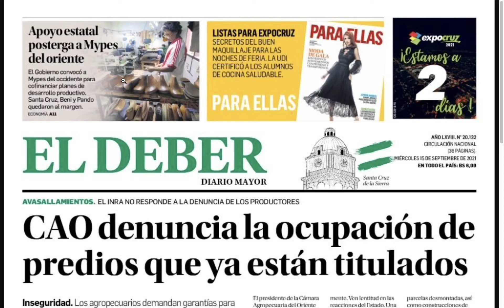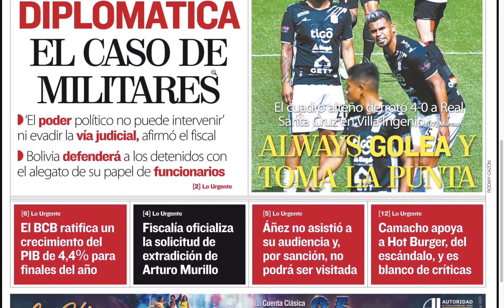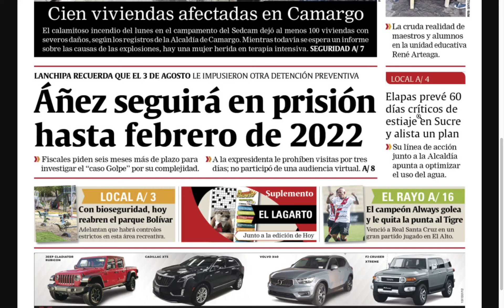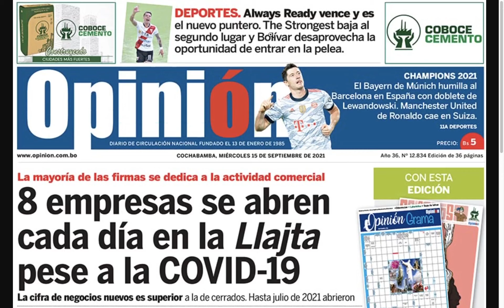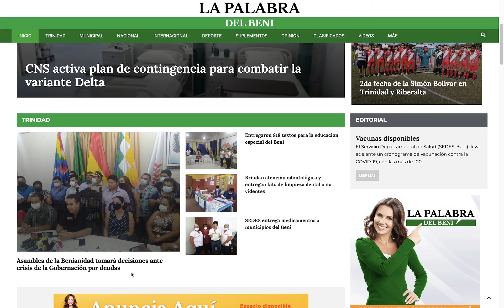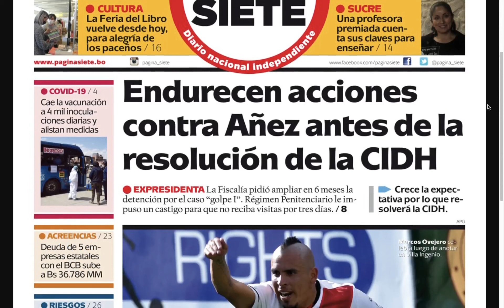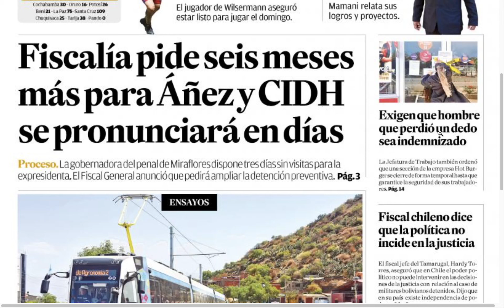Miercoles 15 de Septiembre 2021 Portadas Periódicos Bolivia, Jeanine Añez es sancionada sin visitas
Se destaca el día de hoy, que el regimen penitenciario es castigada con 3 dias sin visitas, los militares en Chile continuan presos, Vuelve la Feria del Libro

Estos son los titulares de los Periódicos de Bolivia del 15 de Septiembre  de 2021 Pagina Siete, El Deber, Los Tiempos, La Razon, La Patria, Correo del Sur de Sucre, El Potosi, el Pais de Tarija,  Opinion de Cochabamba, el Dia de Santa Cruz y La Palabra del Beni